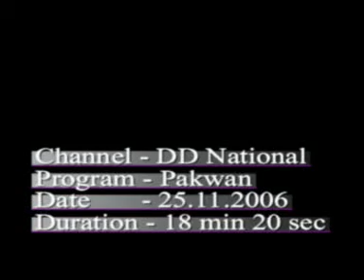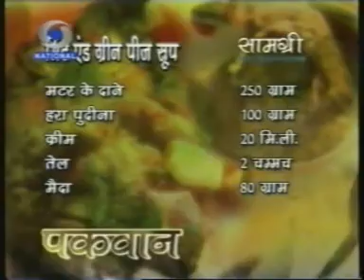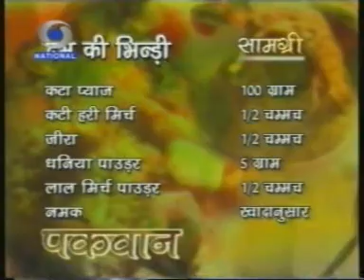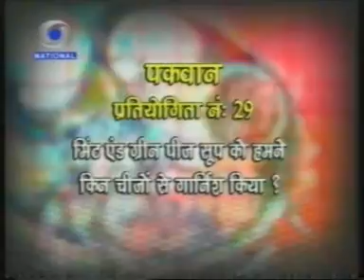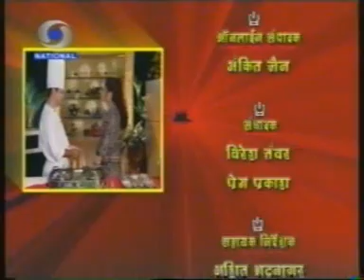Pakwan DD National 25 11- Green Peas Soup & Dum Ki Bhindi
Green Peas Soup - Thick Soup flavored with Green Peas
Dum Ki Bhindi - Delicacy